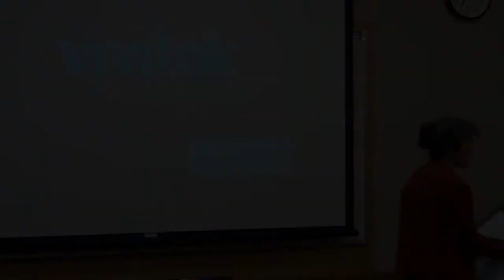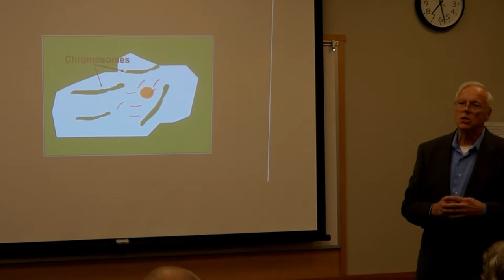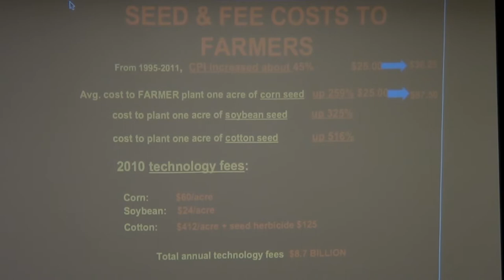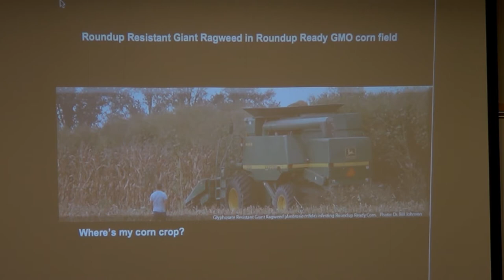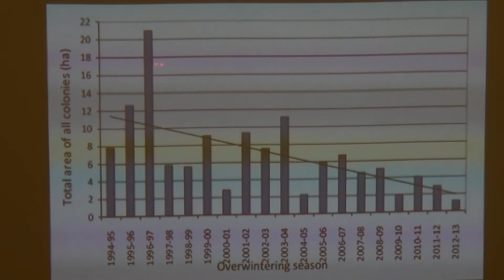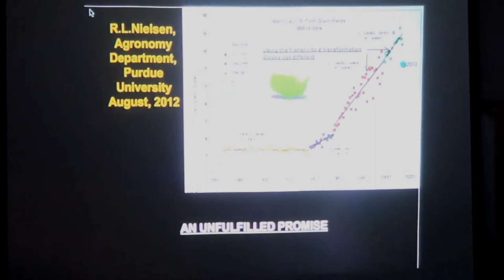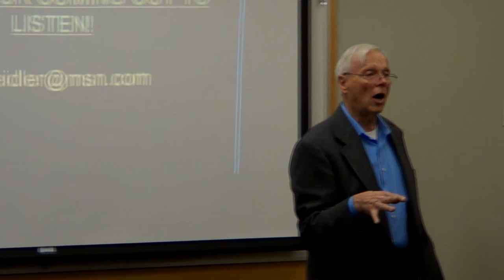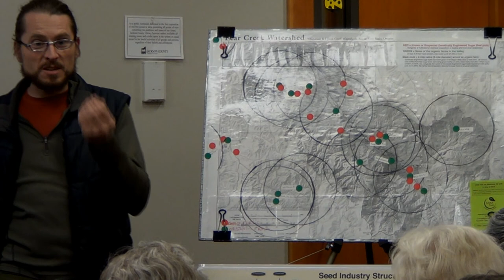GMO Free Jackson County: Dr. Ray Seidler & Chris Hardy - YES on Measure 15-119